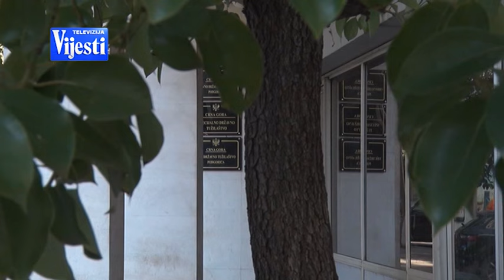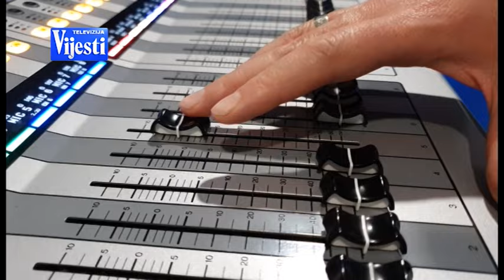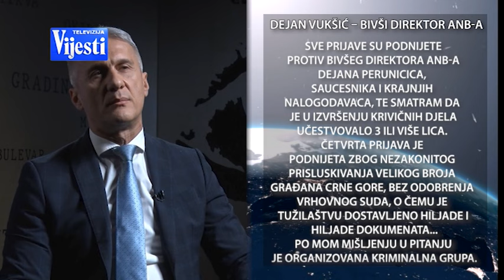VIJESTI U POLA 7 - SASLUŠANJE ZBOG NEZAKONITOG PRAĆENJA | Vijesti Online